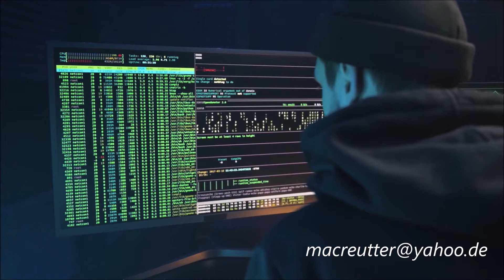"Spys" (The Top-Agent Music-Video)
"Ein Spion am rechten Ort ersetzt 20.000 Mann an der Front."

Napoleon I. Bonaparte